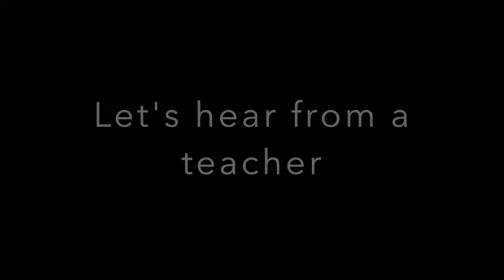Coping Skills 5